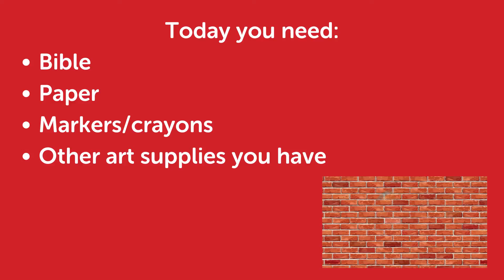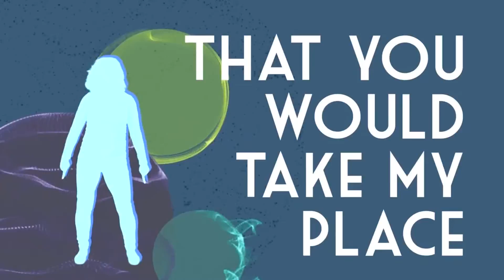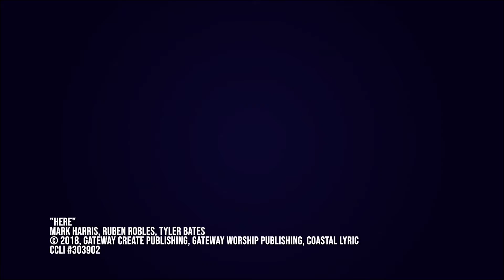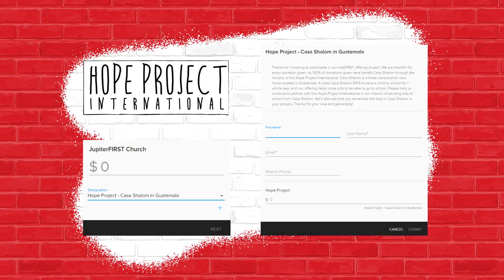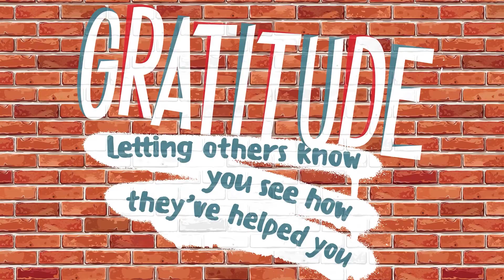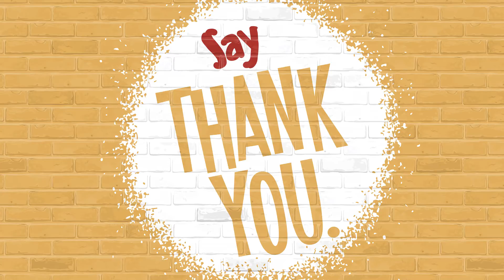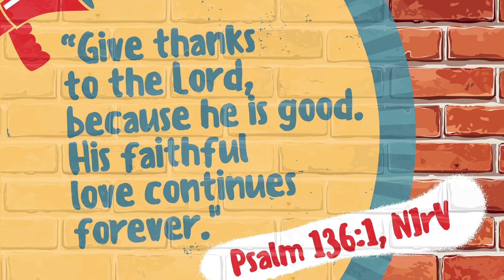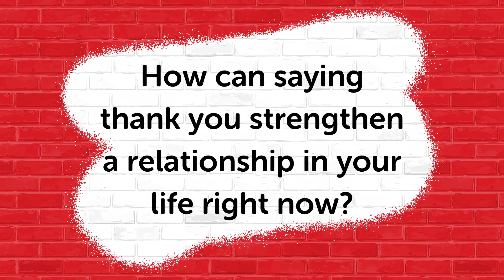November 15, 2020 - kidsFIRST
Bible text: Luke 17:11-19 (Jesus heals ten men)
Bottom line: Say thank you.

Curriculum adapted from Think Orange - 252 Basics
Licensed for web use by JupiterFIRST Church